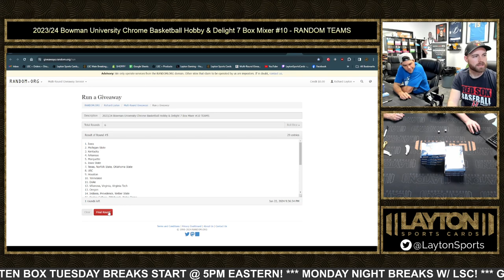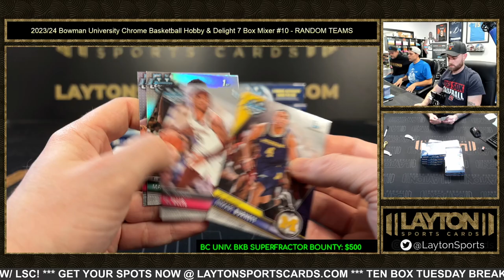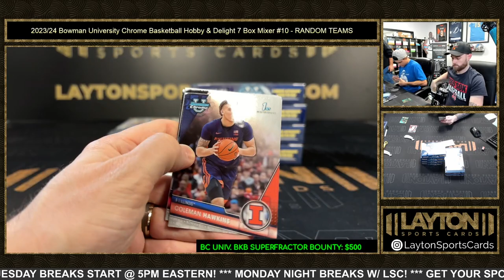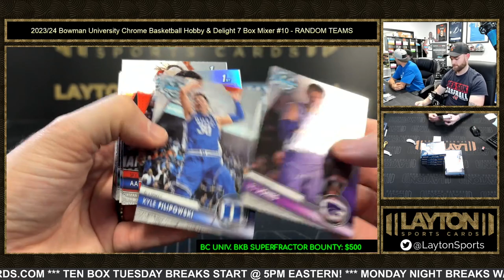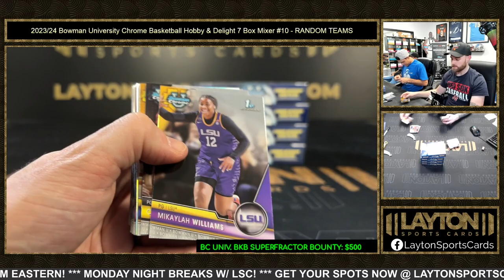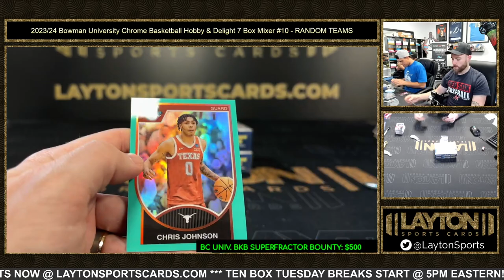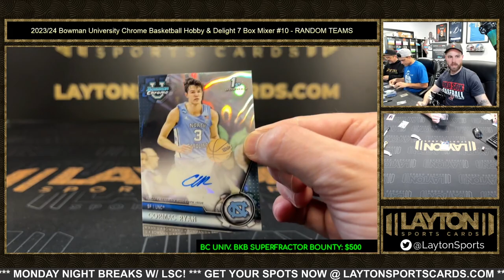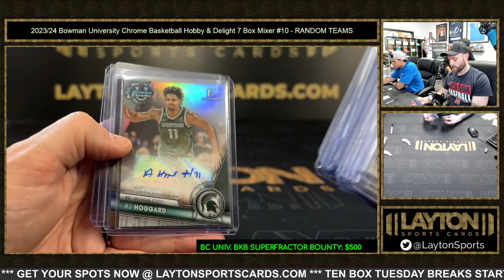2023/24 Bowman University Chrome Basketball Hobby & Delight 7 Box Mixer #10